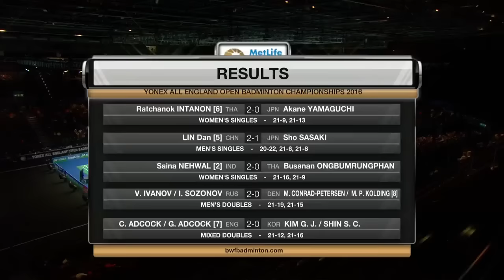Yonex All England Open 2016 | Badminton R16 M5-XD | Kim/Shin vs Adc/Adc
Yonex All England Open 2016
World Superseries Premier
Badminton
R16
Match 5-XD | Kim Gi Jung/Shin Seung Chan vs Chris Adcock/Gabrielle Adcock